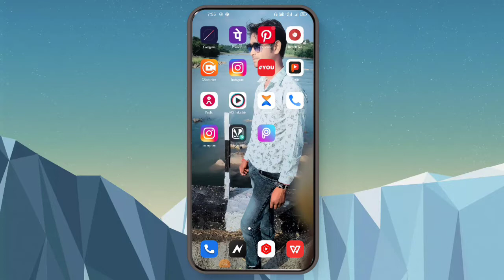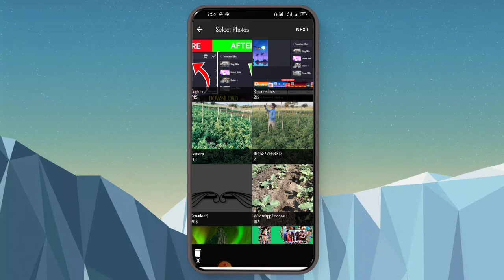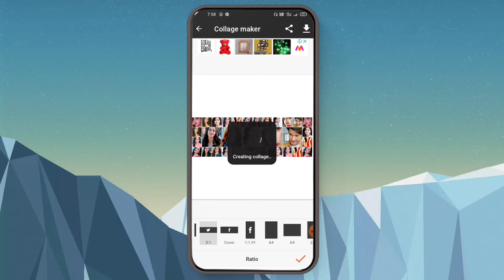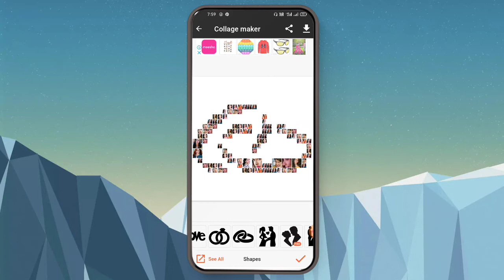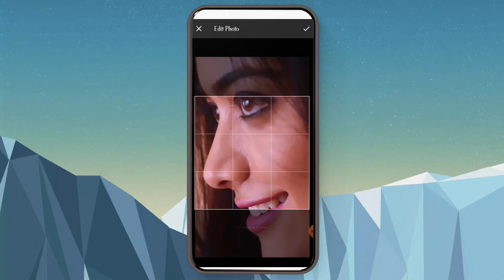Photo editing | 20 photo 1 frem editing Stutas video editing